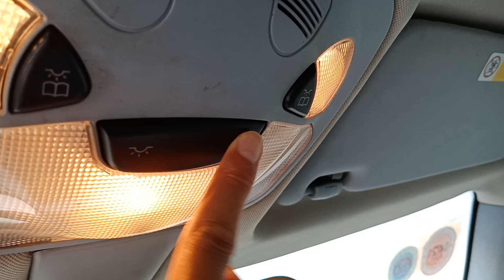Xe này ngập tràn công nghệ hiện đại siêu phẩm nhìn là mê luôn ạ Lh 0926.836.686/0783.135.686